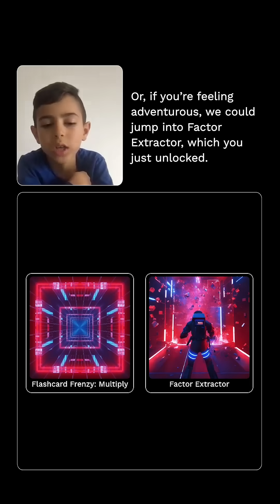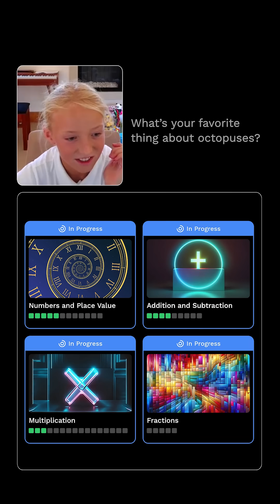Your Child's AI Math Tutor: Synthesis Tutor 2.0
Introducing Synthesis Tutor 2.0, launching in 2025. An omnipresent, hybrid AI system will deepen kids' learning experience, expertly guide routing decisions, and create seamless transitions between topics. We've been wanting to build a learning system this adaptive from the beginning, and we're excited to finally share it with families around the world starting this year.

We will be rolling out Tutor 2.0 steadily over the next few months. If you're not yet signed up for Tutor 1.0, try it for free today